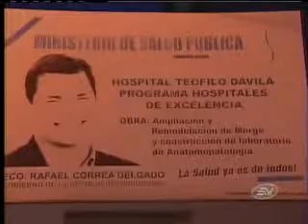El Oro es la segunda provincia que registra más casos de dengue